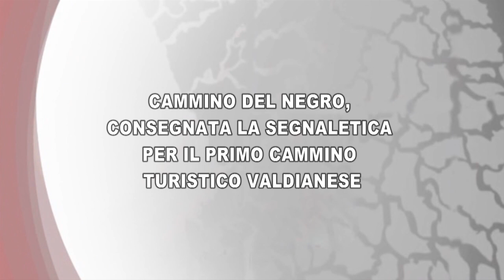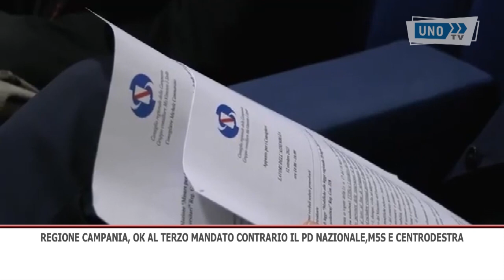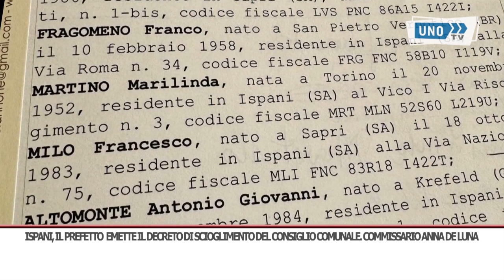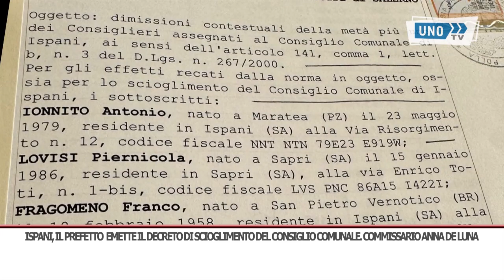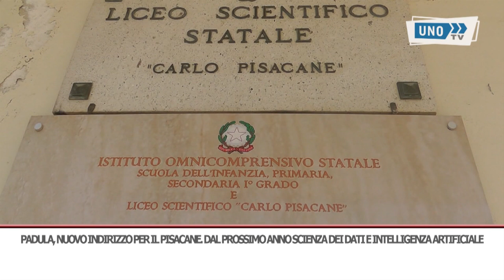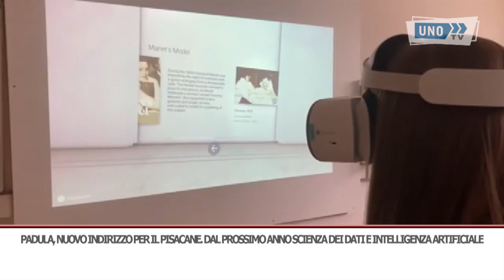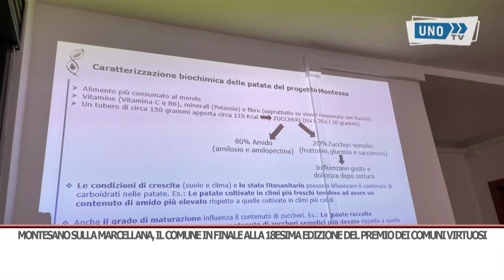TG GIORNO 06/11/2024